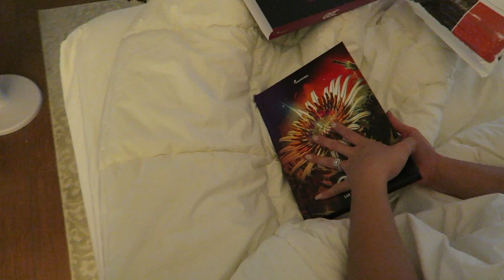CRAZY TRAFFIC HELL AT EDC LAS VEGAS 2017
Vy SnapChat : Vysworld88
Rashid SnapChat : LifeofRashid

Welcome to The Newlyweds with Rashid & Vy
This Channel will be vlogs of Rashid & Vy traveling the world eating the world lol and learning how to live with each other as newlyweds